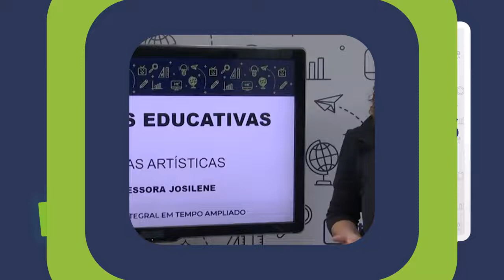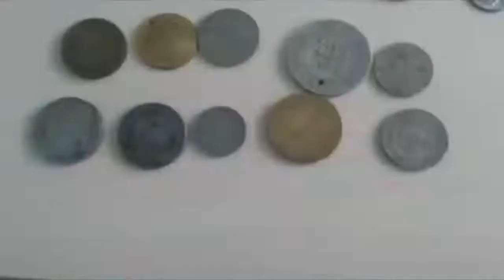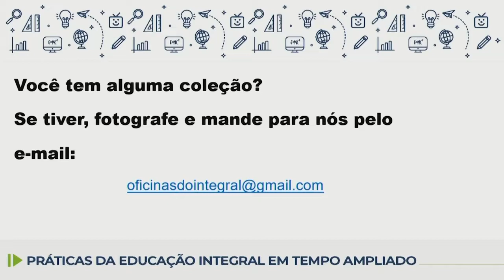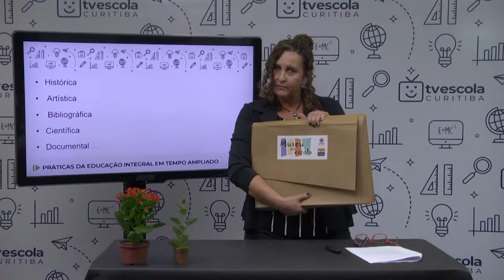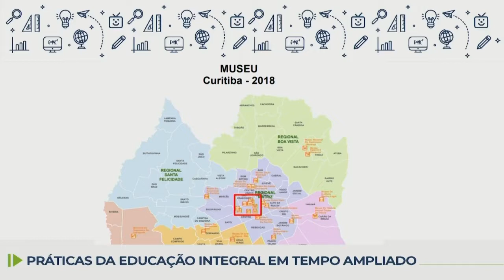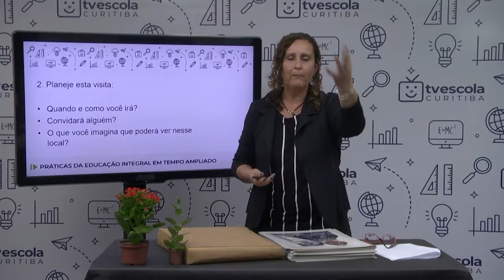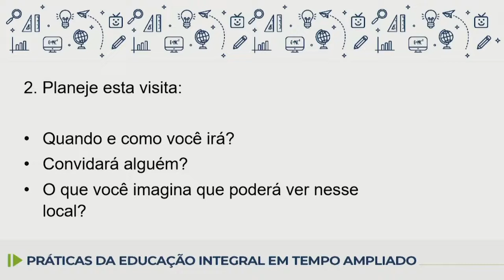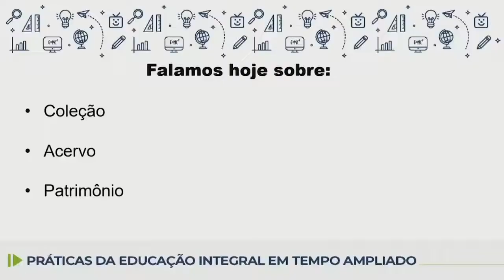Práticas Artísticas - Coleções - 7.º ano - 30/06/2022